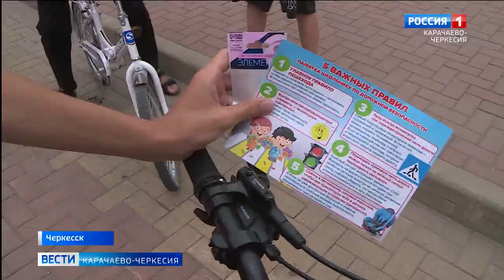Сотрудники Госавтоинспекции провели в Черкесске ежегодную акцию "Дети собираются идти в школу"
Сотрудники Госавтоинспекции провели в Черкесске ежегодную акцию "Дети собираются идти в школу". Полицейские призывают родителей неоднократно напоминать своим детям о правилах безопасности поведения на дорогах.